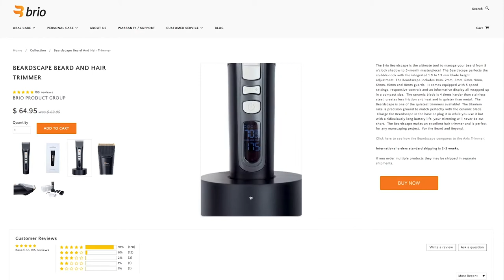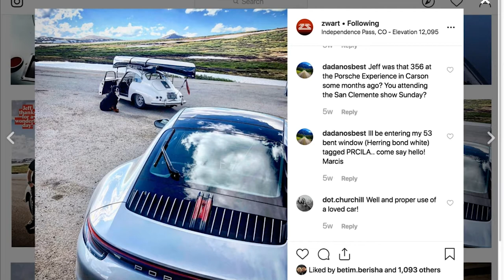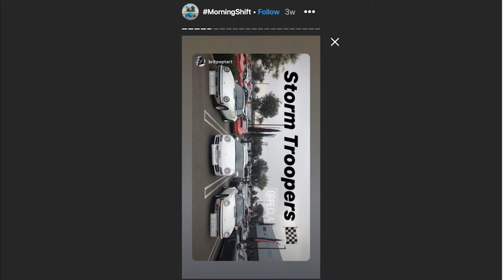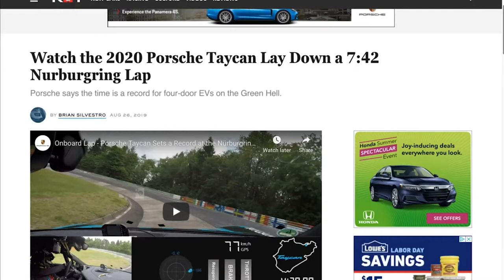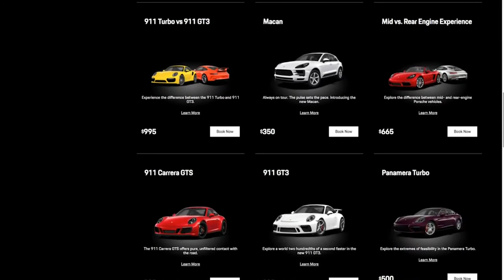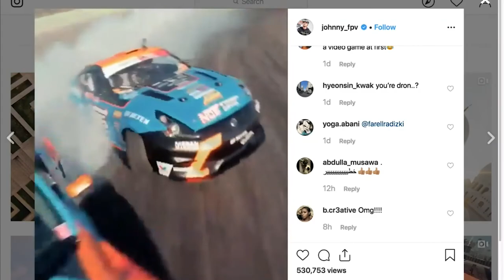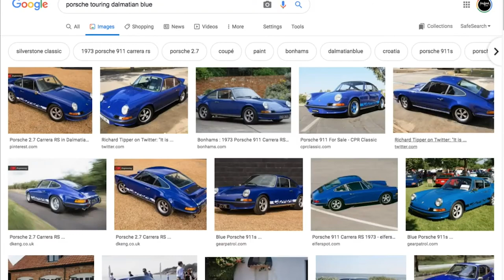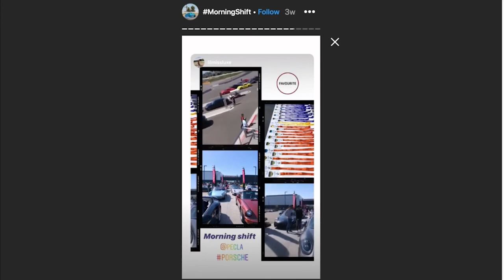Director Jeff Zwart, Jennifer Nicole (PECLA) - TST Podcast #459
Jeff Zwart is an award-winning photographer, cinematographer, and the Second Unit Director (the filmed the car stuff) for the new film 'The Art of Racing in the Rain."

Jennifer Nicole is one of our oldest "car" friends, going way back to the early Bullrun days. A proper enthusiast herself with multiple Porsche's (including an Emory-powered 356 semi-daily driver), Jen runs the Porsche Experience Center her in Los Angeles.

Get the audio version of this show on any app but Stitcher,